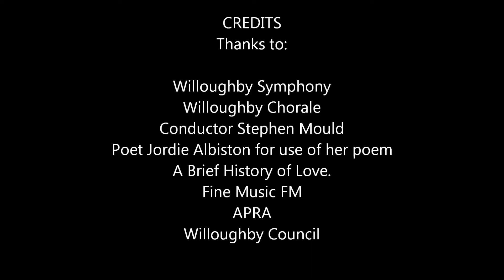And the World was Finally Right - Rachel Merton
'And the World was Finally Right'  won the 2013 national Fine Music 102.5 Young Composer award which comes with  the privilege of having the composition premiered by the prestigious Willoughby Symphony Orchestra under conductor Stephen Mould.

 Fine Music presenter, Julie Simonds praised the sensitivity and aptness of Merton's entry And the World was Finally Right. "Rachel's composition was written with the thought of a community choir and limited rehearsal time. The work is lyrical and the poetry blends beautifully with the music. "

Lynne Lancaster mentions  "Merton's... 'And the World Was Finally Right' is a short, shimmering explosively powerful and tempestuous piece, with hints of Sculthorpe's works."

The poetry 'A Brief History of Love' was written by Melbourne poet Jordie Albiston.

You can hear the high quality live recording on air Saturday Feb 15 2014 on Fine Music Live & Local 's program at 8pm

A BRIEF HISTORY OF LOVE

by Jordie Albiston - for A.S.

Before the first atoms got into first patterns

they knew. The sun clunked around in the

cumbersome sky, an awkward earth lurched

into something like birth, the start of a star

began. Aeons informed this earliest ticking

of time. Days were invented, long months

swept in and out with a breath, a heartbeat

became several years. The word love was

spoken and strange things fell into place:

an avalanche started to flow slowly upwards,

a river unstuck, an old moon clambered back

into a night. And the world was finally right.